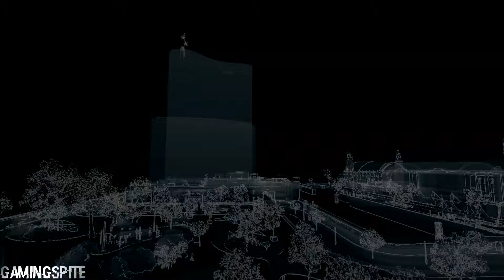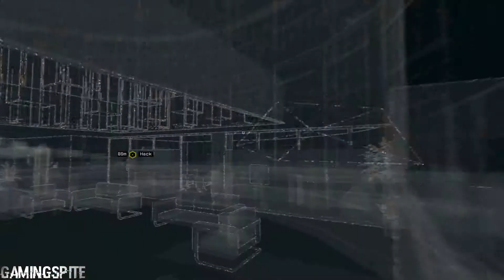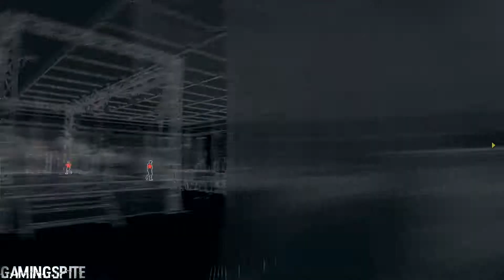Watch Dogs Gameplay Walkthrough Part 26 Act 4 No Turning Back 1 of 2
My watch dogs walkthrough hopefully you guys/girls enjoy it.